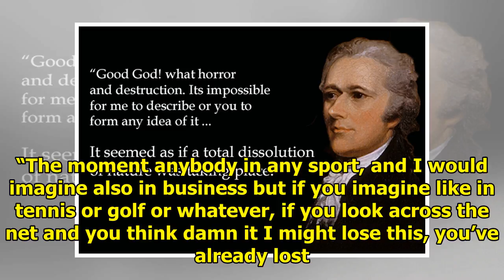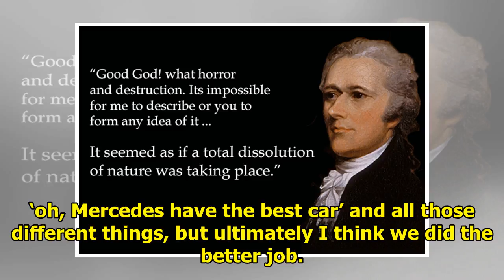Hamilton will not allow doubt to weaken his mind|| NEWS US TODAY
Lewis Hamilton may have lost the lead in the race for the World title but he has “complete confidence” that Mercedes can turn it around. A lacklustre weekend at the Canadian Grand Prix, at a race many...